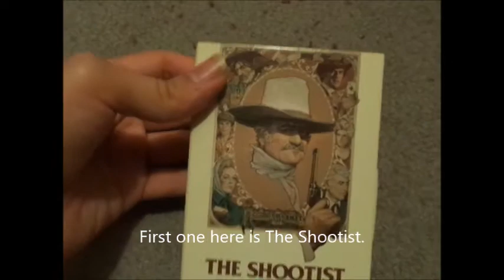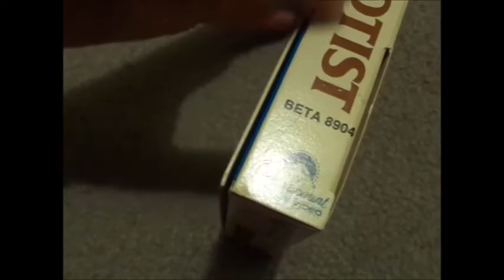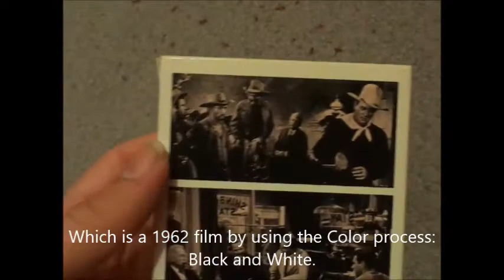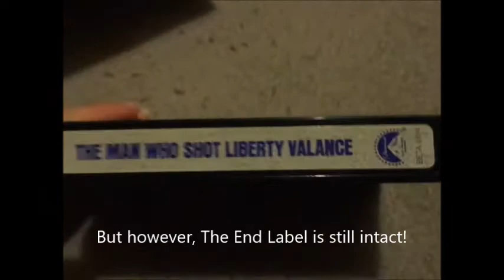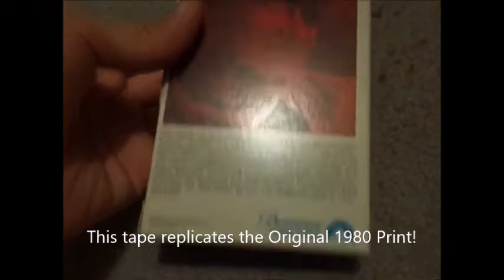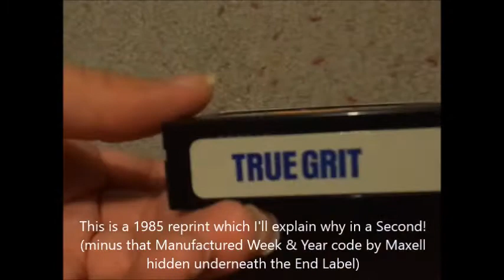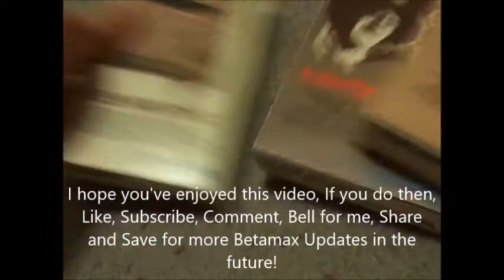Betamax Update for January 21, 2022